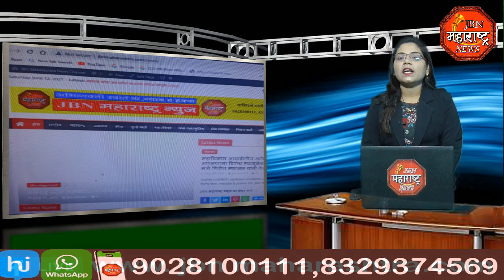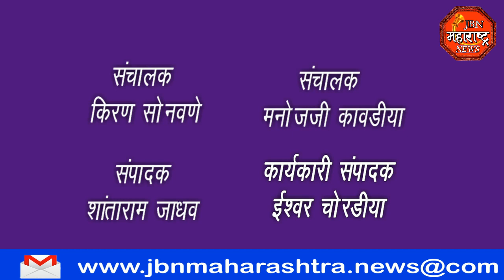jbn maharashtra news jalgaon